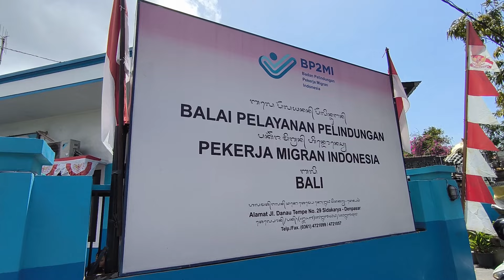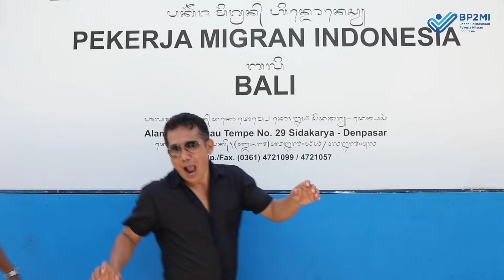ke luar negeri haipuja haibanana puja astawa